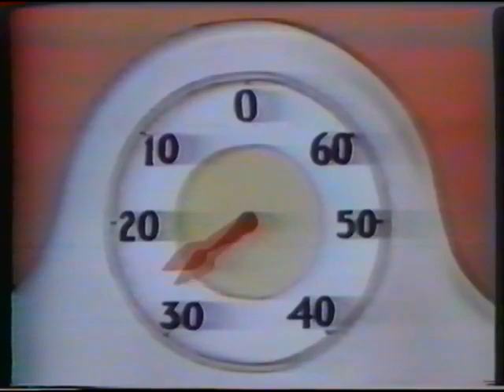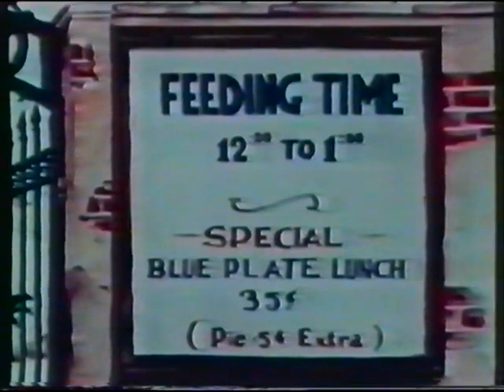😂 Funny Cartoons - Supertron Cartoon Videos - Casper the Ghost & Friends (Volume 2) 😂